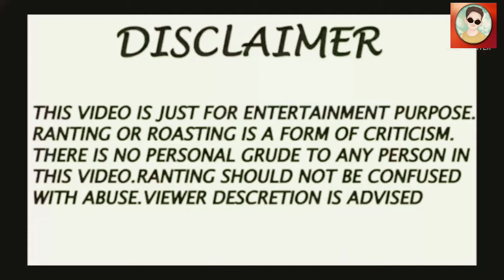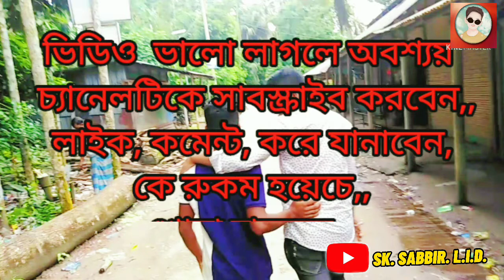Ganjam,part -2 Bangla new video 2021.director dy sk Sabbir,,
অভিনয় করেছেন,, রনি, সাওন,শাহাদাত,, মুন্না, সিপাত,এরমান,পরস,সেজন,